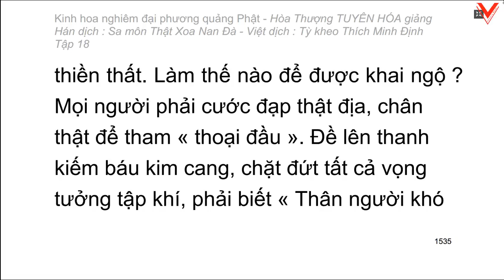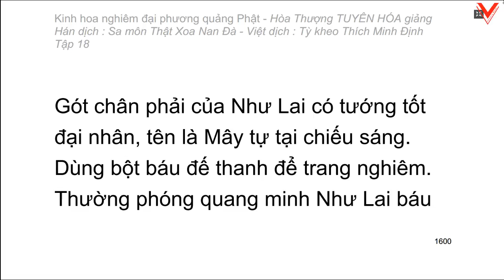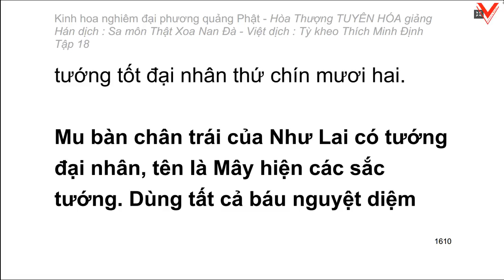Kinh hoa nghiêm - hoà thượng Tuyên Hoá giảng giải - Tập 18/25 (tiếp theo)